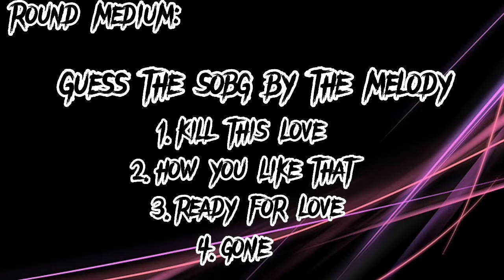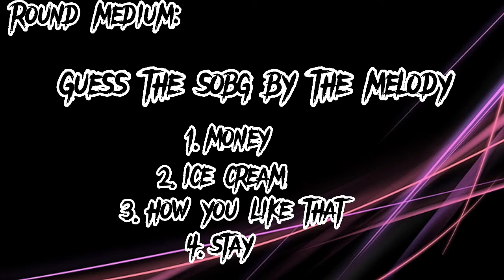How well do you know blackpink? 🤔 blackpink quiz 🤗🖤💖